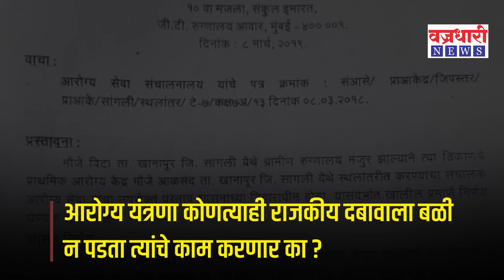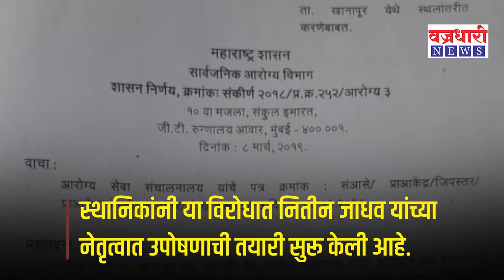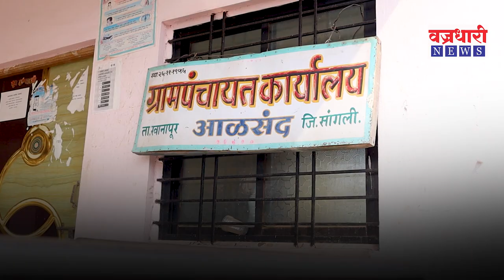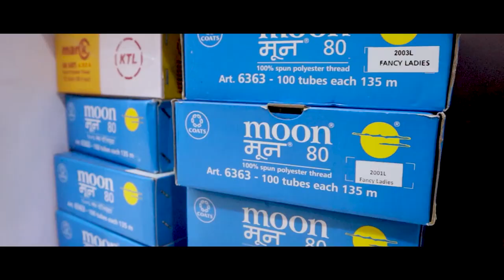आळसंद येथील प्राथमिक आरोग्य केंद्राचा प्रश्न टांगणीला ।। वज्रधारी न्यूज ।।